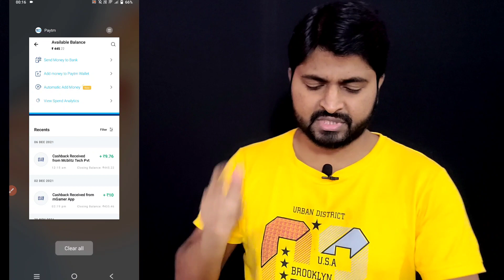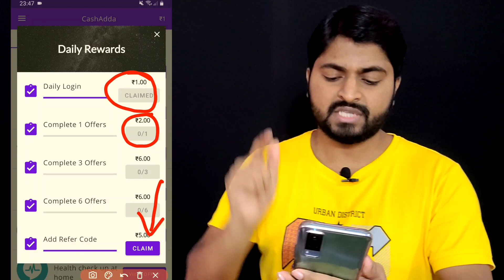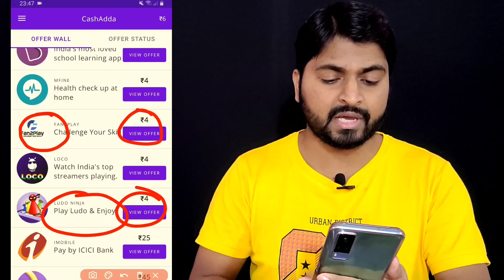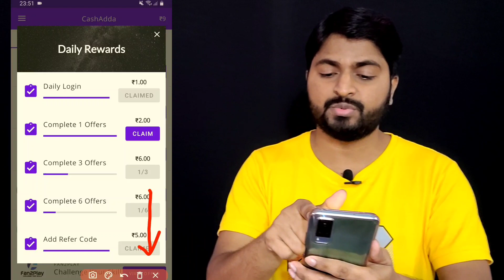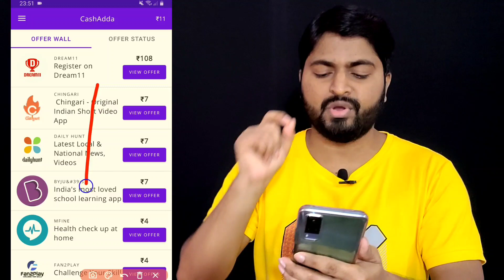🔴 Paytm Earning App 2021 Today || New Earning App Today || Make Money Online 2021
Refer Code :- 77329168F2

2021 best self earning app

paytm cash
paytm cash earning apps
paytm cashback
earn money
2021 best earning app
2021 best earning app without investment
2021 best earning app earn daily free paytm cash without investment 2021 new self earning app
2021 best earning app paytm cash
2021 best earning app earn daily free paytm cash
2021 best earning app earn daily free paytm cash without investment paytm cash earning apps 2021
2021 best earning app without investment tamil
2021 best earning app no investment